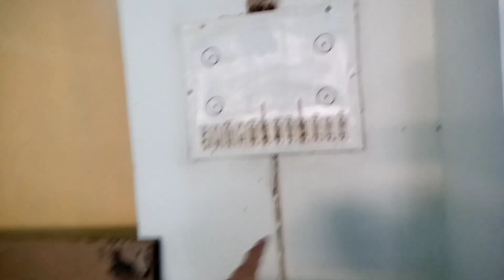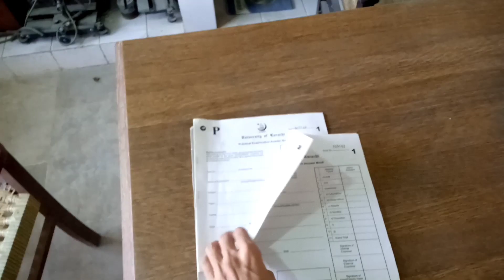Practical Papers Dene College Gai🙄